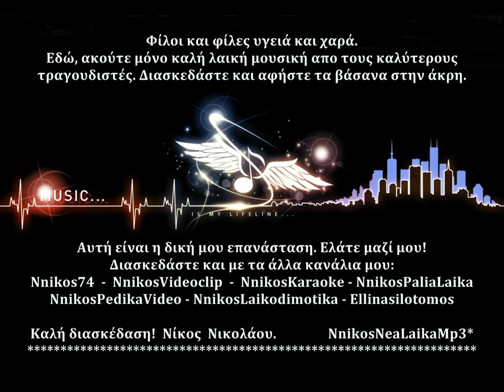Άν είσαι η μεγάλη αγάπη - Ζαχαριάς Σπύρος